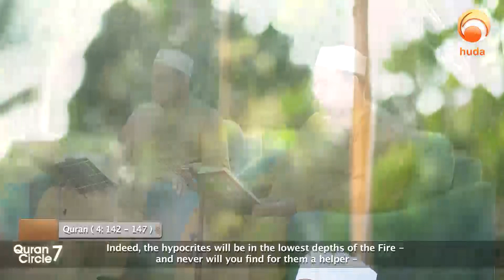Heart Soothing Quran Recitation Surah An Nisa 142-147